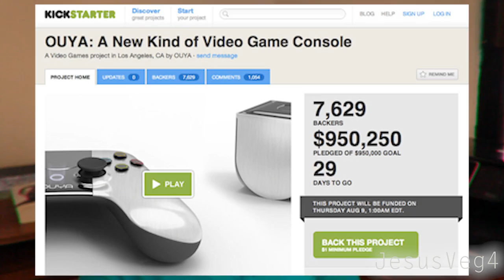Twitter Music l OUYA l BerGOOGLEO l Lord Palpatine l Joan Sebastian l Lady Gaga se casa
Noticias todos los Miércoles y Sábados!
Video Random algún día!

Noticias